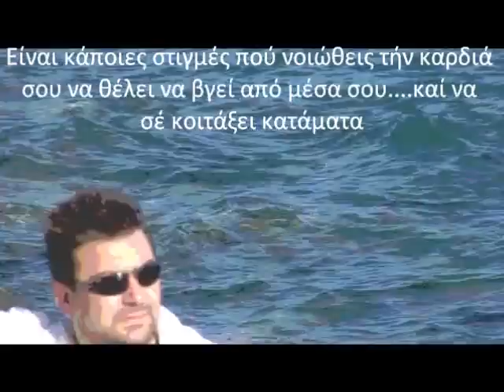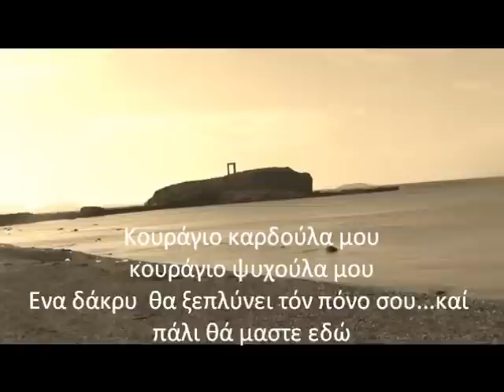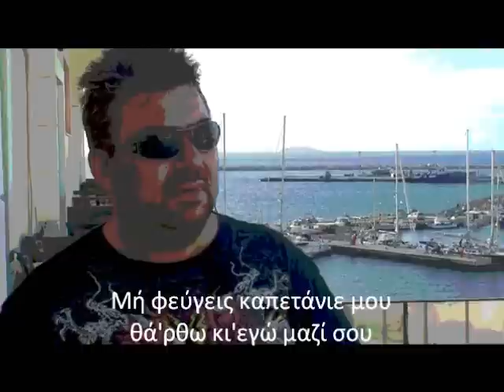ΜΑΤΘΑΙΟΣ ΓΙΑΝΝΟΥΛΗΣ (TO TΡΑΓΟΥΔΙ ΤΗΣ ΜΑΝΑΣ)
Είναι κάποιες στιγμές πού ένα μόνο δάκρυ είναι αρκετό να απαλύνει τόν πόνο σου. Είναι κάποιες στιγμές πού το συναίσθημα γίνεται ένα με όλα τα κύταρα τού κορμιού σου καί ο χρόνος σταματάει εκεί. ΛΕΣ ΚΙ ΟΛΑ ΓΥΡΩ ΣΟΥ ΠΕΘΑΝΑΝ!!! Είναι καποιες στιγμές πού σε ζητώ καί σε προσμένω! ΤΟ ΝΟΙΩΘΕΙΣ. Σ ΑΓΑΠΩ ΜΑΝΟΥΛΑ ΜΟΥ!